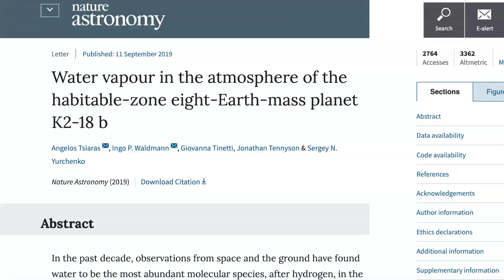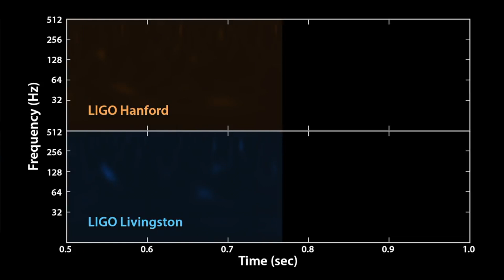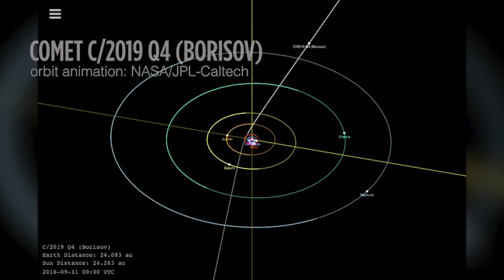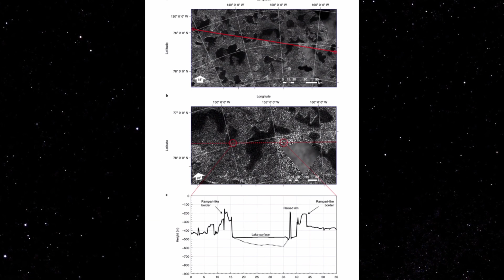Descubierto Continente Escondido Debajo de Europa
Pueden encontrar estas y más noticias científicas desarrolladas además de las respectivas fuentes.